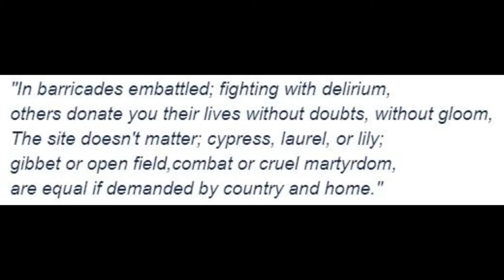Famous Artworks here in Quezon City!!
Update: Guys, I found a link where you can see "Lakbay para sa Kapayapaan sa EDSA". If you want to check it out, the link is below. You can roam around virtually using Google Earth!

Reference:

Ortuoste, J. (2014). Peace in paint: The public legacy of David Sicam.

Wordpress. (2013). The Filipino Portrait: A Reflection of Love, Peace and Unity.

Encarnacio, A. (2017). ‘For the nation, for the people’.

Viray, J. (2020). An Analysis on Fernando Amorsolo’s Dalagang Bukid.

Lakansining. (2020). Katipunan Avenue, Quezon City: Conceptual and Contemporary Art in the Ateneo Art Gallery Collection.

National Commission for Culture and Arts. (2019). NAAW-Guillermo Tolentino.

Google Earth. (2020). Ateneo Art Gallery.